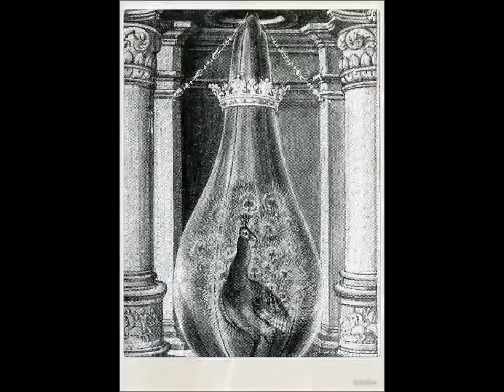Boards of Canada - Peacock Tail [75 BPM - 64% speed]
The Campfire Headphase (2005)

Downtempo

Video by Open the Light AUA

‘Cauda Pavonis’, the peacock’s tail, or the peacock itself, is a phase in which many colors appear. Many alchemists place this phase before albedo, whiteness, although some of them place it after albedo. Gerhard Dorn (16th century): "This bird flies during the night without wings. By the first heavenly dew, after an uninterrupted process of cooking, ascending and descending, it first takes the shape of a raven’s head, then of a peacock’s tail; its feathers becoming very white and good smelling, and finally becoming fiery red, indicating its fiery character." The colors refer to the three stages of the Great Work, with rubedo, or redness, being the last one.
The symbol of the peacock’s tail was chosen because of the many colorful and brilliant ‘eyes’. It is said that originally they were the eyes of the Greek Argus, whose name means ‘he who sees everything’. Argus was a very strong giant with a hundred eyes, of which at all times fifty were open and fifty were sleeping. He was decapitated by Hermes. Hera, the mother goddess, placed the eyes on the tail of her favorite bird, the peacock.
The phase of the many colors was also symbolized by the rainbow, or the goddess of the rainbow: Iris, the messenger of the gods, especially between Zeus and the mortals.
The peacock’s tail can have two meanings in the Great Work. It can be the collection and totality of all colors in the white light. Remember, the white light refers to the second stage, albedo, or whiteness. In this sense the peacock was seen as a royal bird in ancient times, and it corresponded with the phoenix.
The second meaning is that it represents the failure of the alchemical process. When the conscious enters the unconscious "each part of a thought can take shape and become visible in color and form", according to a Chinese text about yoga exercises. One starts seeing all kinds of forms which look real and which look like they have an independent life. But one cannot go into it as it leads to discord of the mind, and possibly to schizophrenia. The alchemist is seeking unity, expressed in the white light.
It is know that during meditation exalted feelings and unusual observations can happen. In essence there are two kinds of observations. The first one is wanting to escape the discipline of meditation, which Zen practitioners call makyo. Makyo are illusions we project onto reality in order to escape the guidelines of meditation. For example, the object of meditation is starting to radiate with a wonderful light or color, or it expands and contracts rhythmically. One starts to feel lighter or heavier, or one feels pleasant energies going through the body. All kinds of sensations can happen. Many meditators are readily distracted by these phenomena, and even take great interest in them, thereby neglecting the real purpose of their meditation. One needs to be aware of this.
A second cause of distraction is a change in consciousness whereby we look at the world in a different way than we did in the past. It can be quite a shock reverberating on the psychic or bodily level. The accompanying feelings can be quite wonderful. But the advice is: enjoy it, do not take it seriously, and continue with the meditation.
Visions are also distracting. Many wise men and mystics have pointed to this kind of danger. "We should not long for or expect visions. With all our power we should refrain from them and look at them with suspicion." (Ignatius of Loyola). They always stress that visions of lights, of angels, yes even of the great masters, should be neglected, because they block inner progress.